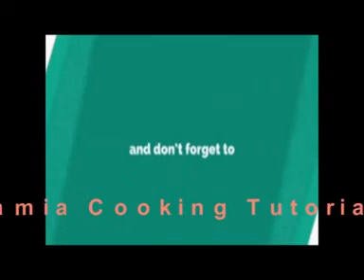দেখুন 100% খাটি বৌভাত আলু পোলাউ স্বাধে ও গুনে মজাদার রান্না # Samia cooking Tutorials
দেখুন 100% খাটি বৌভাত আলু পোলাউ স্বাধে ও গুনে মজাদার রান্না #

আমারদের রেসিপি টিউটোরিয়াল কেমন লাগে আপনার মতামত জানাতে কমেন্ট করুন, আমার রেসিপিগুলো আপনাদের বন্ধু এবং পরিবারের সাথে শেয়ার করুন।

Cooking Tutorial. Food Recipe. Local Food. Bangladesh Food. Pure Food. Good Cooking.
How To Make Local Recipes

* How to Make hilsha fish Or kumra Shaker recipes ইলিস মাছের সাথে কুমড়ার শাকের রান্না রেসিপি

* গ্রামিন কচুর লতির রেসিপি ভিটামিন 'সি জাতিয় খাবার, শরিরের ওজন কমায় গ্রামিন কচুর লতির রেসিপি ভিটামিন 'সি জাতিয় খাবার, শরিরের ওজন কমায়

* How To make Potatos, Flat Beans & Egg mixed bhaji Recipe সিম ও গোলআলুর ডিমের মিক্সার ভাজি